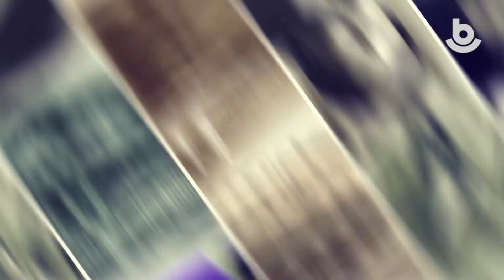Түүхын баримтанууд #46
Ежедневная рубрика. Исторические факты в фотографиях и видео о достопримечательностях и людях Бурятии.